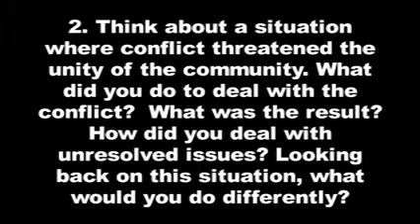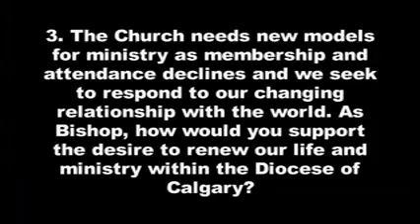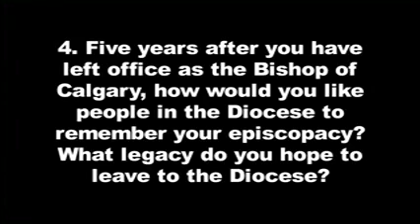1. Diocese of Calgary Episcopal Candidate Greg Kerr-Wilson.flv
The Rt. Rev'd Greg Kerr-Wilson answers questions as part of the Anglican Diocese of Calgary's discernment process in advance of the June 16, 2012 Electoral Synod.